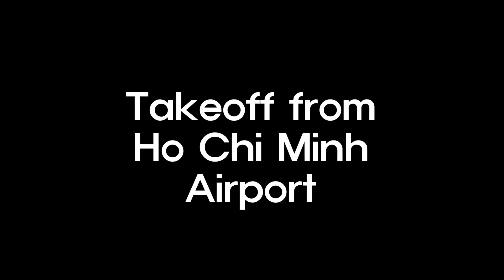Takeoff from Ho Chi Minh Airport